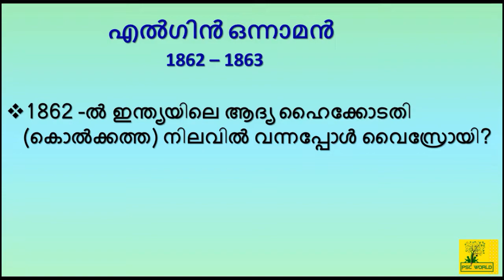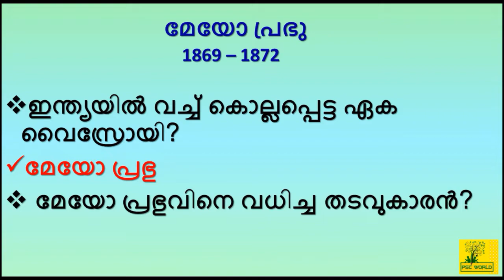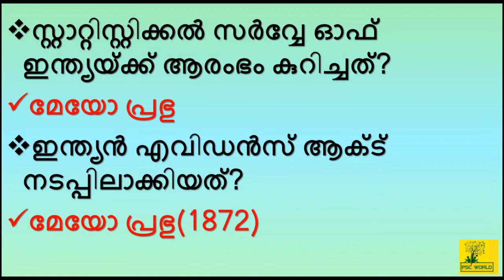വൈസ്രോയിമാർ - എൽഗിൻ ഒന്നാമൻ - മേയോ പ്രഭു - Important Facts - GK - PSC - SSC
PSC WORLD In this video, we are discussing the "Lord Elgin and Lord Mayo", Modern India for All PSC EXAM and also upcoming (2020) LDC exam conducted by Kerala PSC.  In each of the following classes, it will be uploaded in a systematic simple and Easy manner depending on the LDC syllabus. Following classes will be useful to ensure your LDC success.